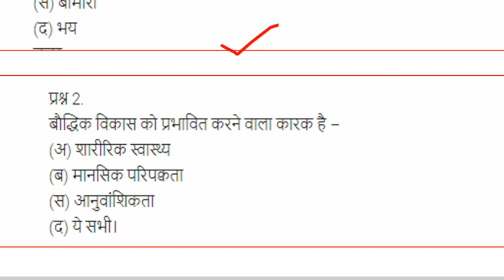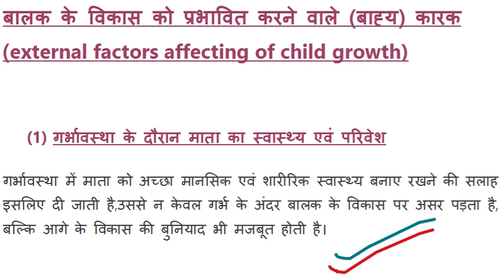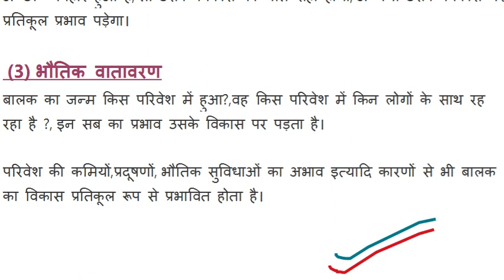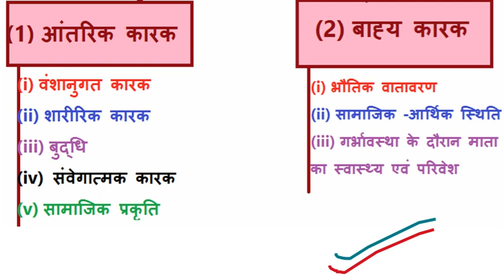CLASS-04 || बाल विकास।| बाल विकास को प्रभावित करने वाले कारक।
नमस्कार दोस्तों,
          आज बाल विकास की क्लास में हम जानेंगे कि बाल विकास को प्रभावित करने वाले कारक कौन से होते हैं उनके क्या-क्या महत्व होते हैं |

दोस्तों टेलीग्राम और फेसबुक पर भी हमें ज्वाइन करिए |